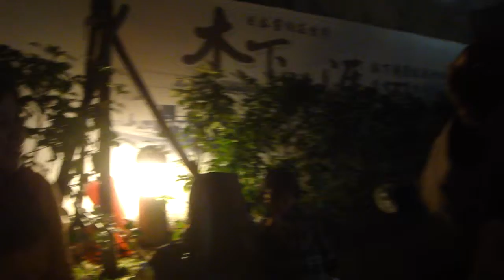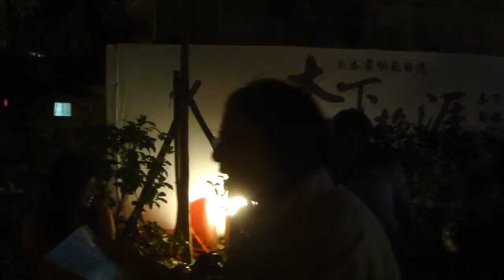2012.4.26.破洞歌舞團第46回公演昀儒演唱